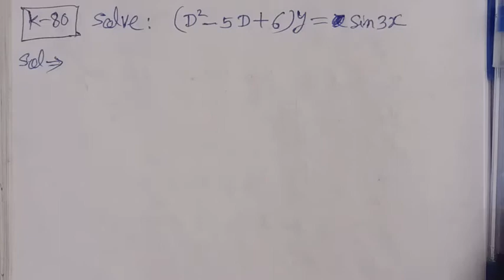Solve D.E. : (D^2-5D+6)y=sin3x